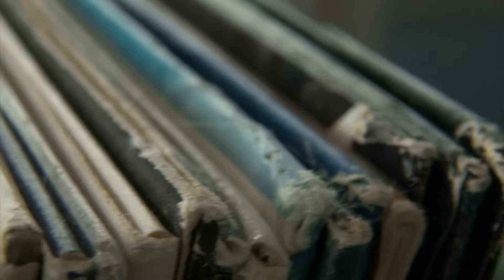McGraw_Album_Shelley-308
nonobjective word visible